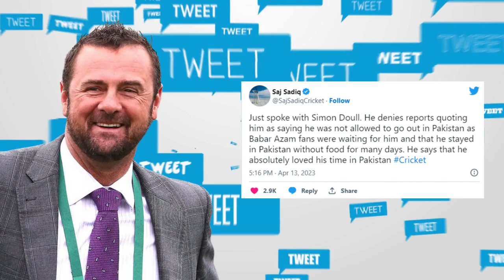Did Simon Doull say his stay in Pakistan was ‘hell’?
New Zealand's veteran cricketer and commentator Simon Doull's statement about Pakistan sparked a war between Pakistani and Indian Twitter users on social media.